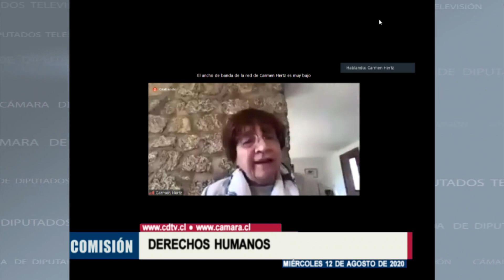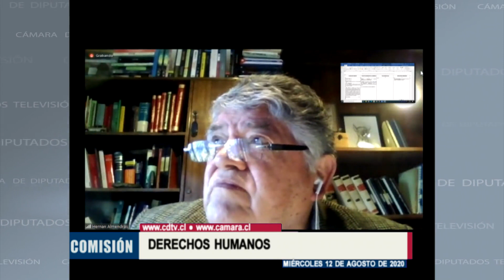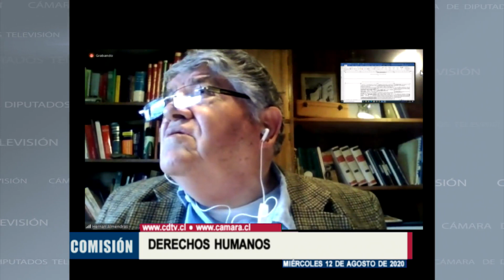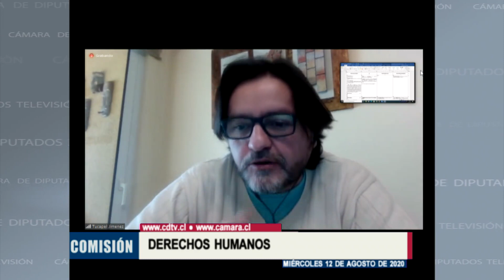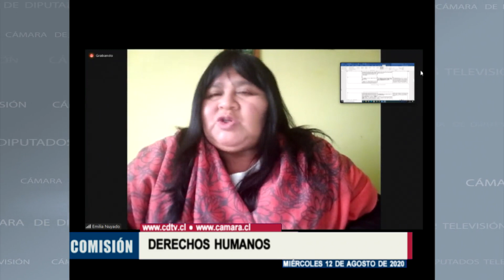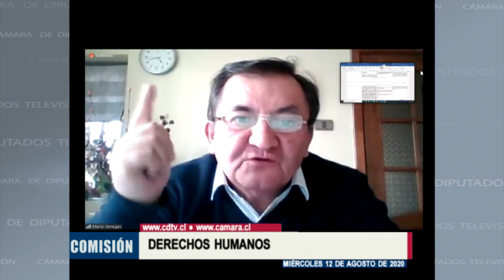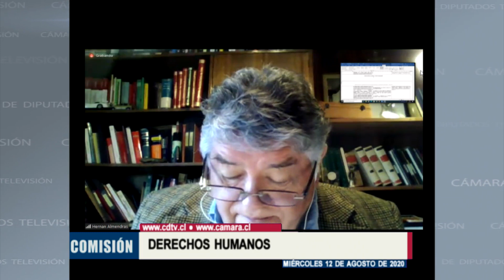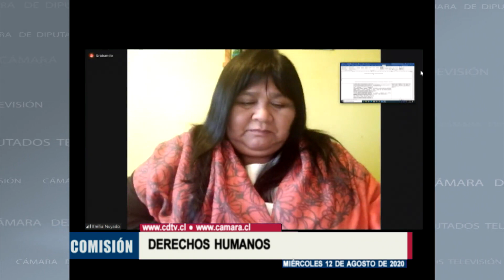Comisión de Derechos Humanos / 12 agosto 2020